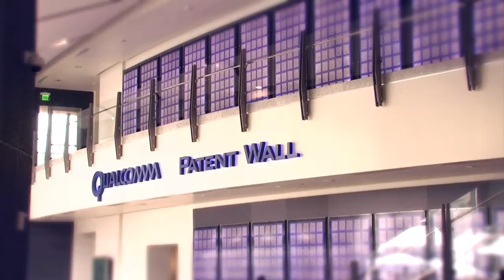Business Forward STEM Education Roundtable at Qualcomm HQ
Qualcomm hosts a Business Forward Roundtable in San Diego, CA featuring Michael Lach, STEM Advisor for the Department of Education.